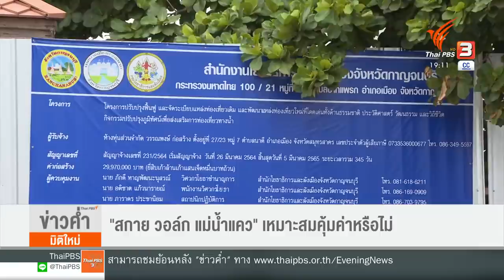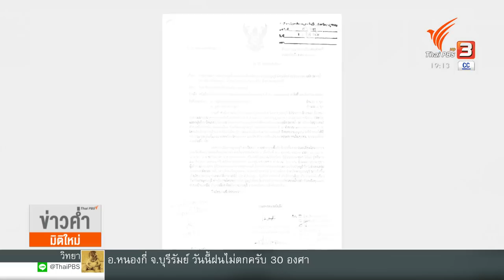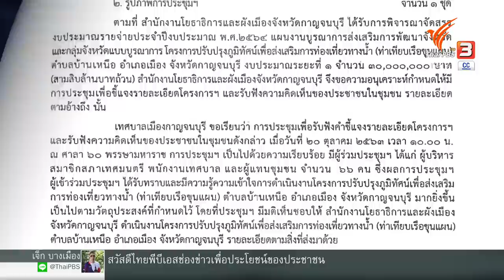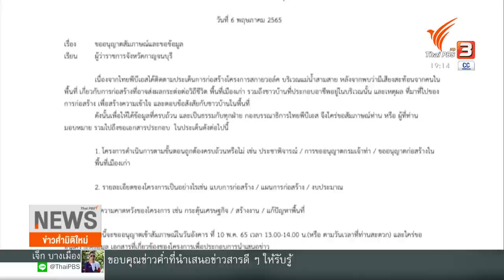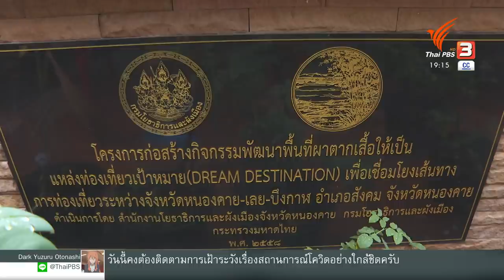"สกายวอล์กแม่น้ำแคว" มูลค่า 115 ล้าน เหมาะสมคุ้มค่าหรือไม่ ? : The EXIT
หลายปีที่ผ่านมา The EXIT สำรวจข้อมูลพบว่า หลายจังหวัด หลายสถานที่ท่องเที่ยว  กำลังใช้สกายวอล์ก ให้กลายเป็นแลนมาร์ก หรือจุดดึงดูดใหม่ แต่แน่นอนว่าสิ่งก่อสร้างเพื่อให้เป็นแลนมาร์กเหล่านี้  คือการใช้งบประมาณที่ต้องตั้งคำถามว่าคุ้มค่าหรือไม่ เช่น  สกายวอล์กเชียงคาน สูงเทียบเท่ากับตึก 30 ชั้น งบประมาณ 29 ล้านบาท / สกายวัดผาตากเสื้อ จังหวัดหนองคาย ชมวิทะเลหมอก งบประมาณ 17 ล้านบาท และอีกกว่า 10 แห่ง ที่กำลังก่อสร้าง แต่ล่าสุดชาวกาญจนบุรีจำนวนหนึ่ง กำลังตั้งคำถามถึงความคุ้มค่าของสกายวอล์กริมแม่น้ำแควว่าจำเป็นหรือไม่ ติดตามในคอลัมน์ The EXIT